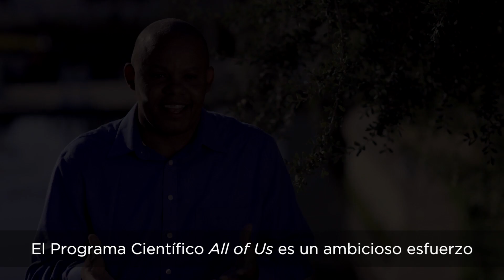Voces de la Comunidad LGBTQ+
Acerca del Programa Científico All of Us: El Programa Científico All of Us tiene una misión sencilla: acelerar las innovaciones en la investigación científica. Para lograrlo, le estamos pidiendo a un millón o más de personas que compartan su información de salud. En el futuro, los investigadores científicos podrán utilizarla para realizar miles de estudios sobre salud y mejorar la salud para todos.